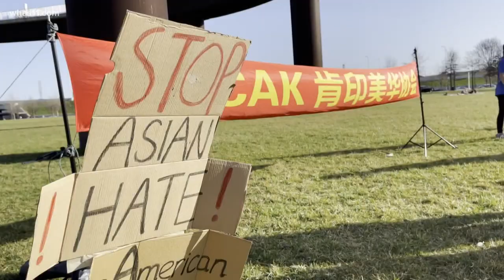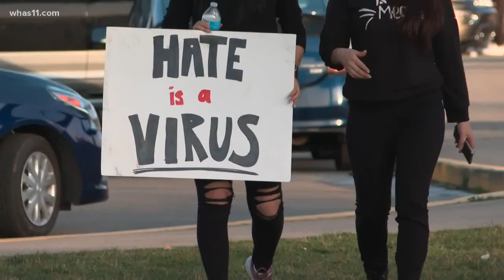Meet Numa Kulkarni, the first Indian American in the Kentucky State Legislature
Rep. Kulkarni represents District 40 in Jefferson County, she says she entered politics to light a fire for change.